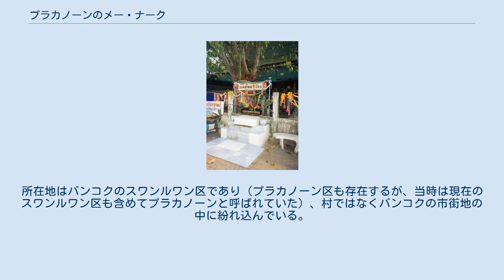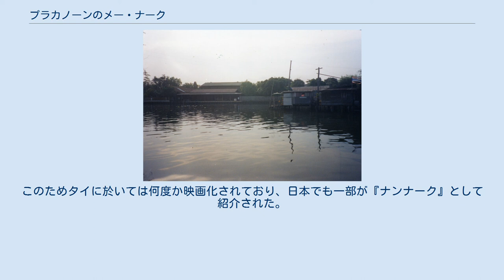プラカノーンのメー・ナーク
プラカノーンのメー・ナーク廟（ワット・マハーブット） プラカノーンのメー・ナーク（แม่นากพระโขนงあるいはแม่นาคพระโขนง）とはタイのバンコクに伝わる民話の主人公である。
メー・ナーク（ナークお母さん）という人物は地元バンコクでは実在の人物と考えられており、その死後、夫恋しさのあまりにピー（精霊）となって現れ、プラカノーンの村に災いをもたらしたとされている。
いわゆるピー・プラーイ（難産で死亡した女性の霊で、悪霊とされている）である。
地元の人以外ではナーン・ナーク、あるいはナン・ナーク（นางนาก、ナンナーク、ナーク夫人）という名で親しまれている。
 ナークの骨が捨てられたとされるワット・マハーブット前の運河 話の舞台はチャクリー王朝初期である。
主人公のナークは村長の娘、その恋人マークは村長の庭師として働く貧しくも働き者の男だった。
二人の恋は夜の営みを行うまでになったが、そのことを聞いた村長は娘を庭師から遠ざけるようになり、金持ちの中国人と娘の縁談を進めた。
それを知ったナークは家出をしてマークと結婚した。
 その後ナークは妊娠するが、時を同じくしてマークは徴兵される事となり村から出ることとなった。
その際、親友のトゥイと老夫婦のター・ミー（ミーじいさん）とヤイ・マー（マーばあさん）にナークの面倒を見させることとなった。
その後ナークは産気づいたが、ター・ミーとヤー・マーの助産もむなしく、難産でおなかの子共々死亡した。
ピー・プラーイになるのをおそれ、ター・ミーとヤー・マーはナークを手厚く葬った。
 一方兵役中のマークは戦場の駐屯地で、夫への愛情と未練からピー・プラーイになったナークとその赤ん坊に出会う。
マークはナークに家を空けて来たことを叱った後、家族で一緒に夜を過ごしたが、朝になるとナークと赤ん坊は消えていた。
それから長からずの時を経て兵役を終了したが、帰ってトゥイと話したところ「ナークは死んだ」という。
マークは「ナークと戦場で会っている」と主張して口論になった。
 マークとトゥイがマークの家に行くと何事もなかったかのようにナークは家で仕事をしていた。
マークはトゥイから「あれはピーで、呪い殺される」と忠告を受けたが、それを聞いたナークは反対に「トゥイは私とマークの間を割こうとしている」と言い返した。
 その後しばらく2人は一緒に過ごしていたが、ある日ナークは唐辛子を砕く杵を取り落とし、尋常の人間ではできないほど長く手を伸ばして縁側に腰掛けたままそれを取り上げる。
マークはそれを目にして驚き、ワット・マハーブットという寺院に駆け込み僧に助けを求める。
しかし僧達は経を唱えるのが精一杯で何もできずにいた。
その間にもナークはどんどん凶暴になっていき、近づいた人を手当たり次第呪い殺した。
 その時、どこからともなくネーン・チウ（チウ少年僧）と呼ばれる高徳で霊感の強い少年僧が現れ、ナークを退治した。
その骨は骨壺に収められ運河に投げ捨てられた。
 ナークの骨は霊力があるとして額の一部分が切り取られ、貴重なプラクルアン（お守り）がネーン・チウによって作成されたとする話もある。
それがラーマ5世（チュラーロンコーン王）の息子、チュムポーン親王（あるいはアパコーンケートウドムサック親王）に帰しその後所有者を転々としたが、今は消息不明であるとする逸話も存在する。
 話の舞台となったワット・マハーブット (วัดมหาบุศย์) は現存しており一般にワット・メーナークプラカノーン (วัดแม่นากพระโขนง) と呼ばれている。
所在地はバンコクのスワンルワン区であり（プラカノーン区も存在するが、当時は現在のスワンルワン区も含めてプラカノーンと呼ばれていた）、村ではなくバンコクの市街地の中に紛れ込んでいる。
 一般に、心霊スポットとしてバンコク都民からは怖がられたり、興味本位で訪れたりされることがあるが、実際は、ナークが霊になってまで夫の留守番をしたという伝承から、出征前の軍人が留守の間に家に悪いことが起こらないようにと願う場所である。
 物語本体は怪談ではあるが、モームルワン＝マーニット・チュムサーイがその著作『THAI FOLKTALE』でこの物語を紹介し副題として"or Love Never Dies"と称しており、また、タイのユーロビートグループ"Siam Millenium"が"Nang Nak"という曲の中でナークのマークに対する愛を歌っていることなどから分かるように、「夫に対する愛情のあ...